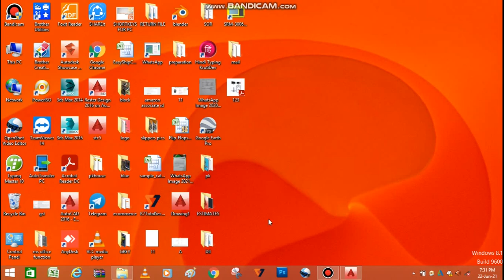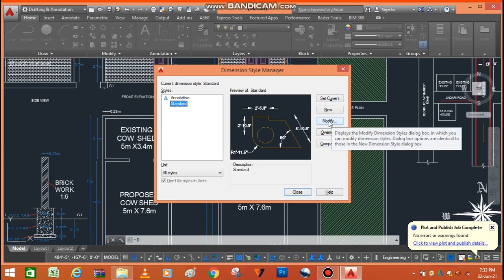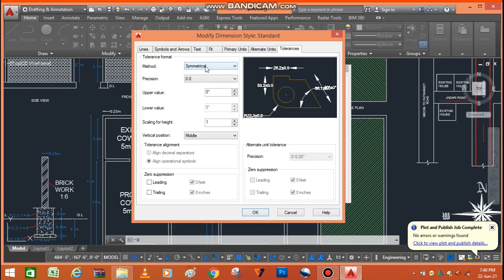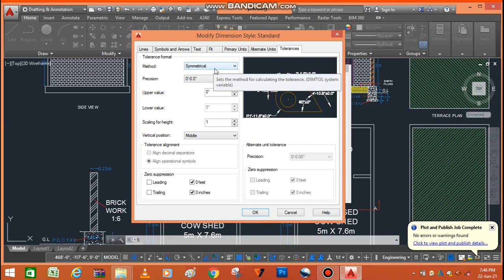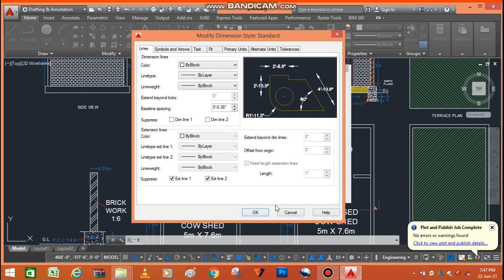AUTOCAD DIMENSION MANAGER पर SETTING कैसे करें ALL STEPS FULLY EXPLAINED सबसे आसान तरीकाCAD COMMAND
This video is about Autocad command dimension style manager do settings. In this video i detailed explained about dimension style manager how to modify and set important and set as current. this is the important steps to modify the system of autocad . this settings helps to import data size or arrows used in dimension areas and measurement of diagram or drawing made by you.we have a line step in which i describe that size of line and modification of the line second step is arrow dimension and third is text and so on .. this video is capable of minimizing your errors in autocad and can help you to grow and makes correct diagrams or drawings.